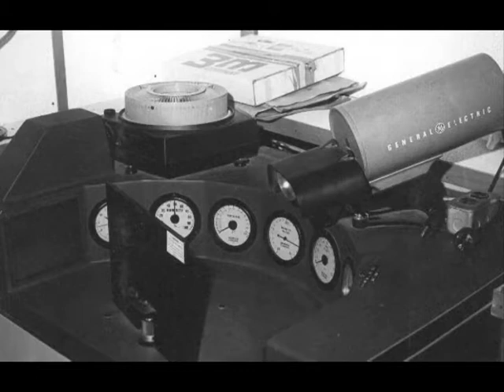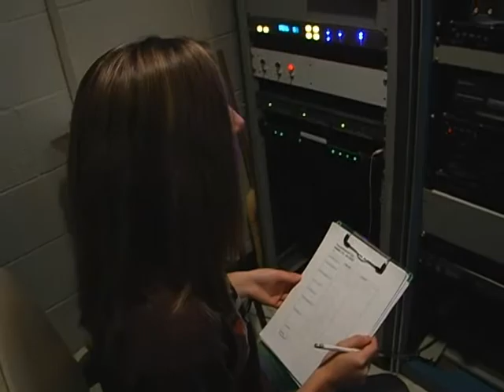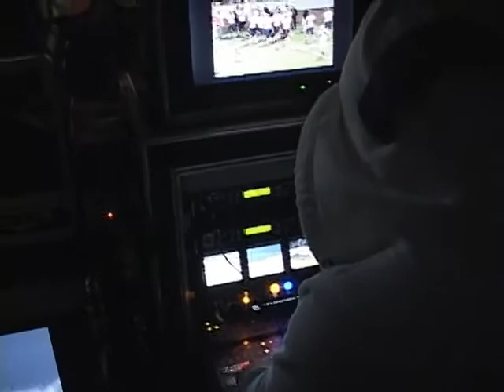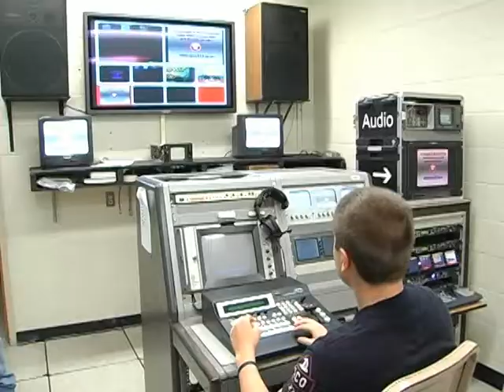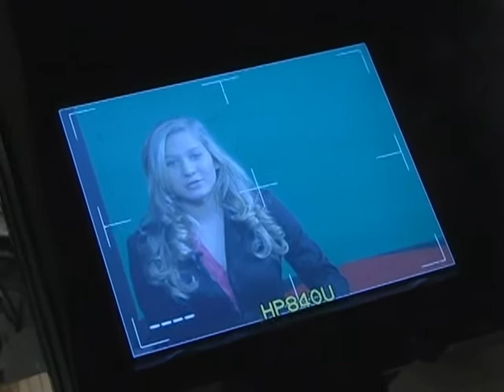WKMC-TV (Season 2.1)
Mount Carmel H.S., Pennsylvania - 7th thru 12th grade television production students create a daily morning news show and also record H.S. football games.